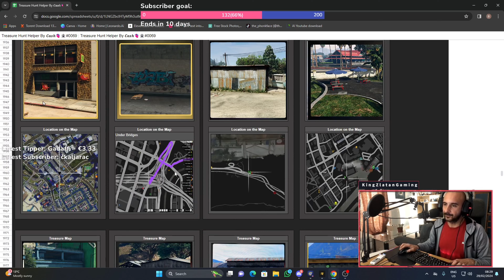GTAV GRAND ROLE PLAY BALKAN SERVER - Kako pronaci blago u telefonu?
Best streamer in EU, best AMF in Fifa, CREATOR of cs 1.6 and dota 2.

EVERYDAY LIVE ! ! ! ! ! ! ! !